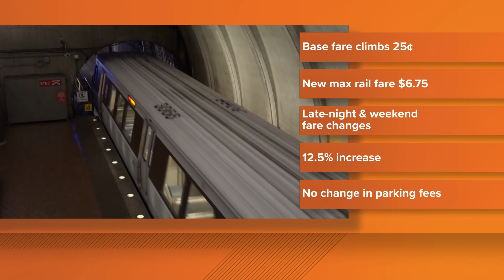Metro fares increase 12.5% under approved budget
Here's what's changing for riders.